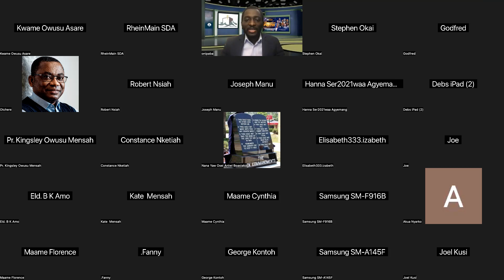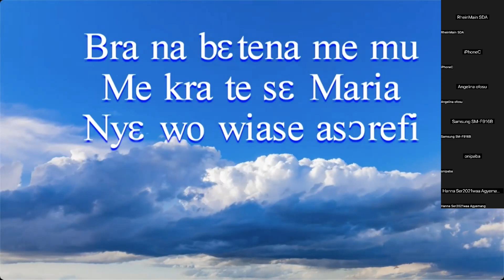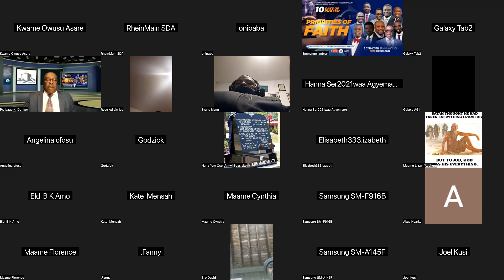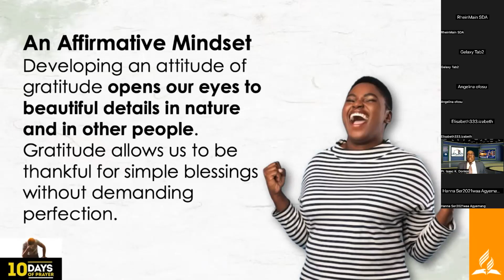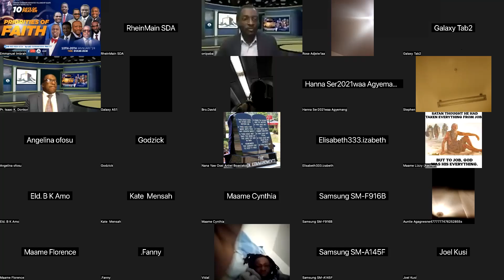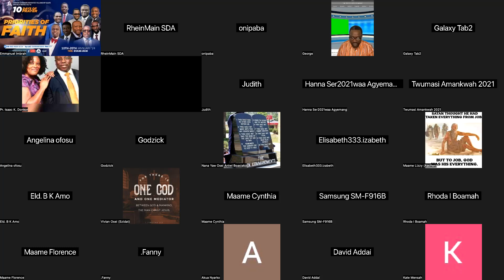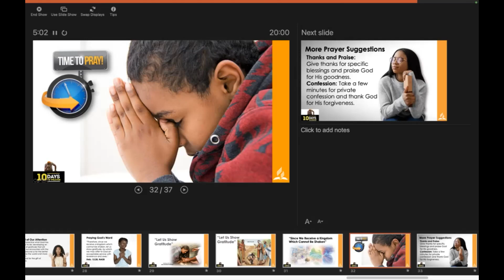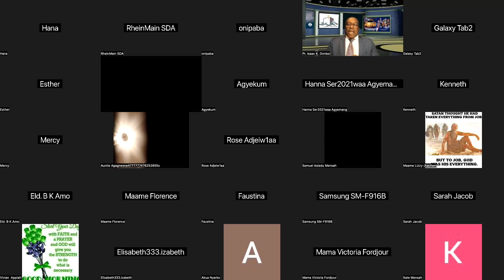Priorities of Faith - 10 Days Of Prayer - Day 8 - Practicing an Attitude of Gratitude